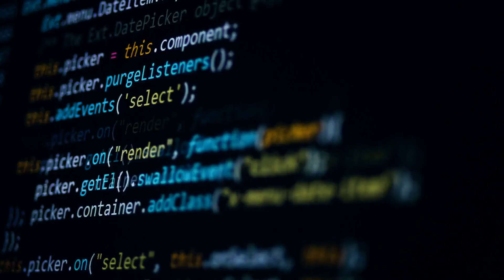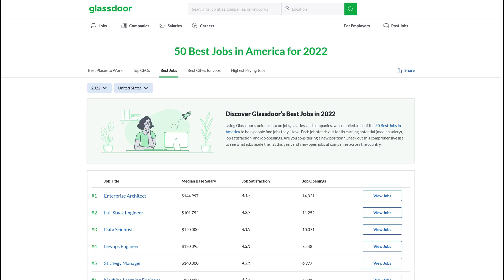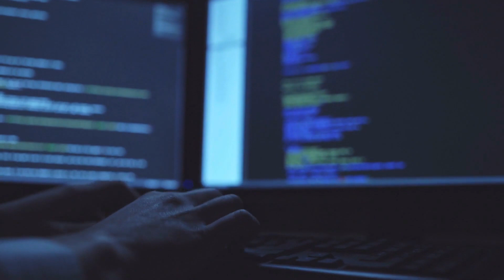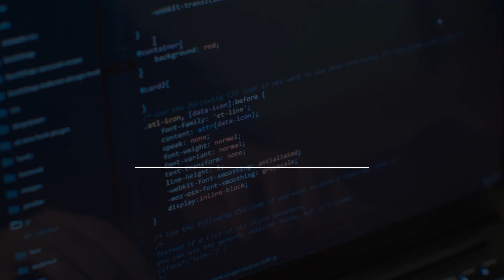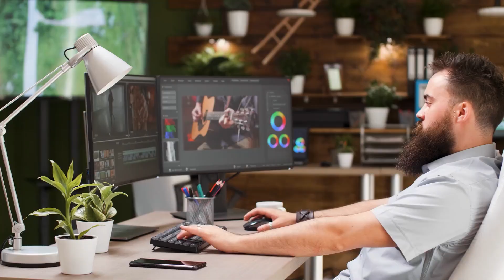Why You Should Learn UX in 2023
2023 is just around the corner and in this video, I will be explaining about one of the fastest-growing industries, which you should definitely keep an eye on.

About me:

Recently, I graduated in the Netherlands with a degree in User Experience Design and have been in this field for 4+ years. I am growing myself every day to become, not only a better UX/UI designer but also a better person as well.

About this channel:

I made this channel to share my knowledge and experience with you, to teach you about User Experience and how to develop a mindset to overcome the challenges our everyday life brings us.